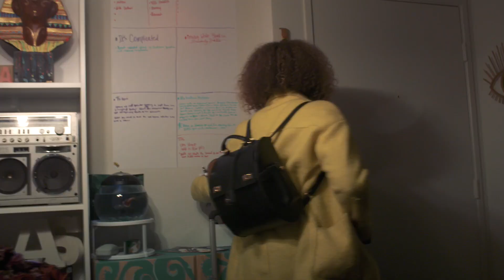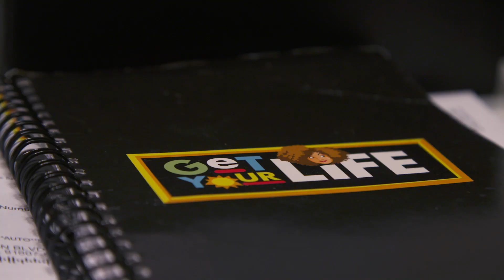Amanda Seales of 'Insecure' Talks Being A Black Female Entertainer | Digital Originals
The ‘Insecure’ star takes us on a ride through Santa Monica as she shares insight on being a black female entertainer in Hollywood. Watch "All Jokes Aside," VH1.com's full length documentary on black female comedians, and the Black Women in Comedy panel moderated by Franchesca Ramsey, right here on YouTube/VH1.